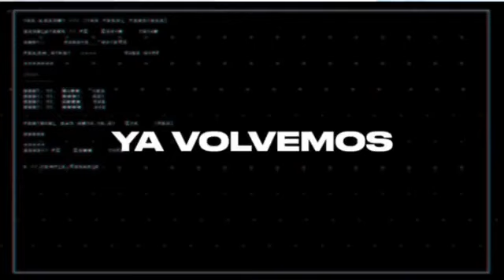FUTBOL FEMENINO A.C.F.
Al Quadosh 3  Deportivo ITA 9